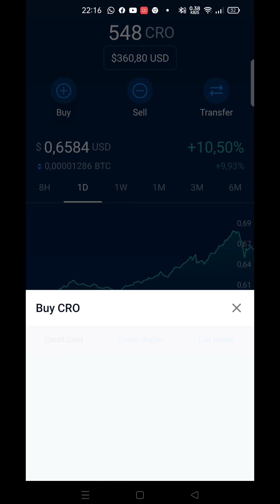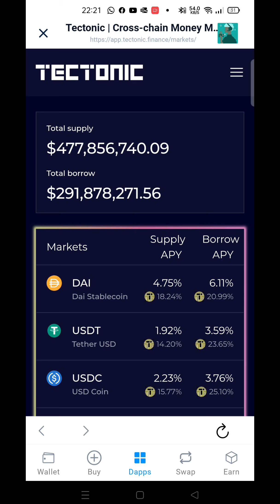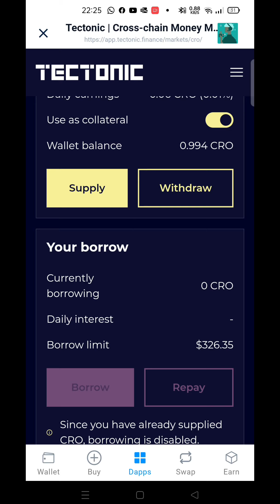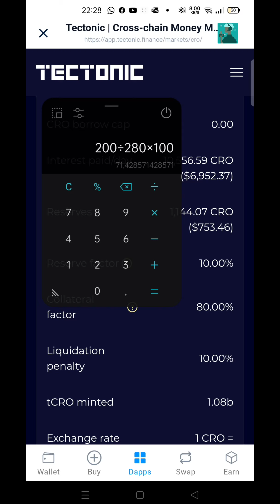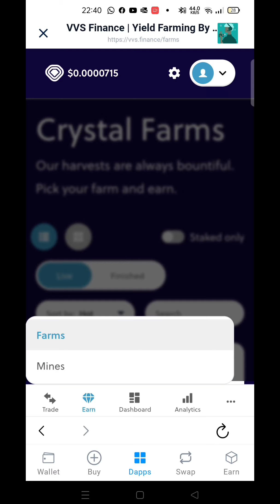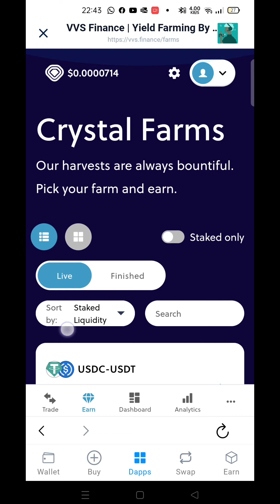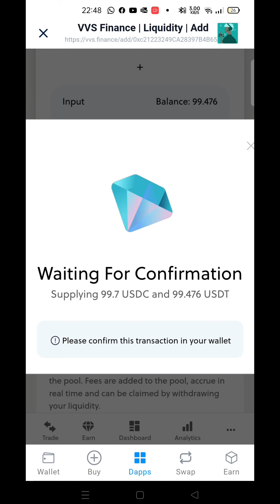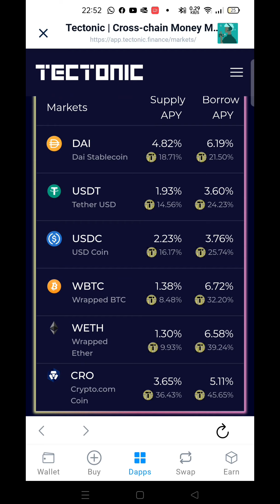PRESTITO DEFI SU CRONOS DA SMARTPHONE (TECTONIC + VVS) - FINANZA PERSONALE